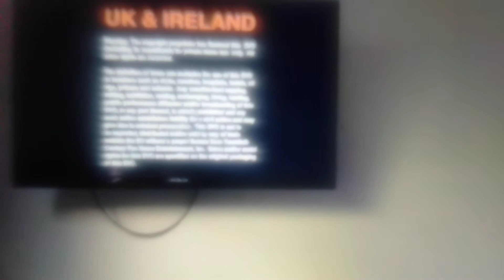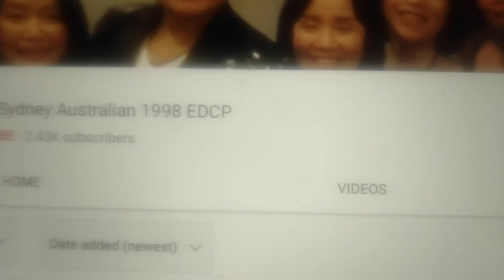Opening to Entrapment (1999) 2000 DVD Australia (2002/2007 Reprint)